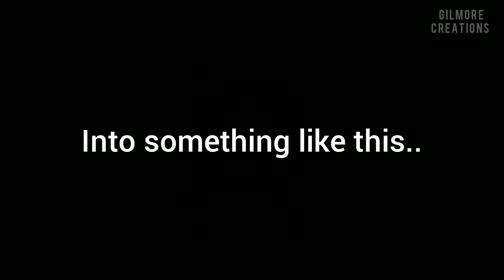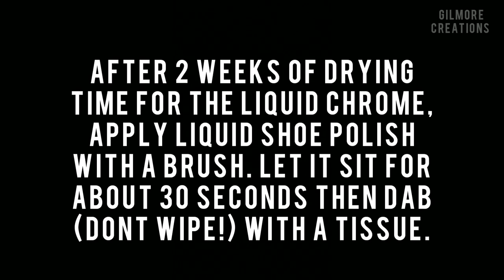Custom 18" Neca Terminator Endoskeleton build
Early last year I started out modifying a 18 inch Neca Endoskeleton.
My goal was to make it as accurate as possible to a "real" one.

I've had a few people asking how I did it so I made this video.

Apologies for all the photos and lack of video clips (there is some video clips)
I never intended this to be a video upon completion. For future projects I'll be sure to video them.